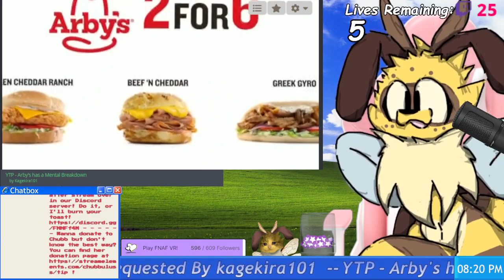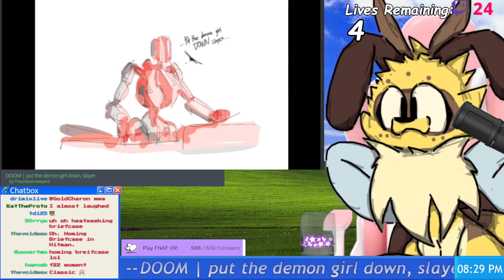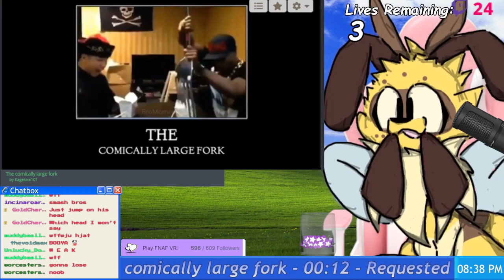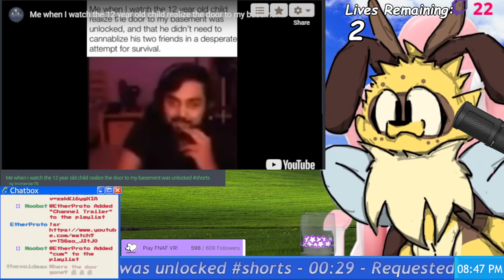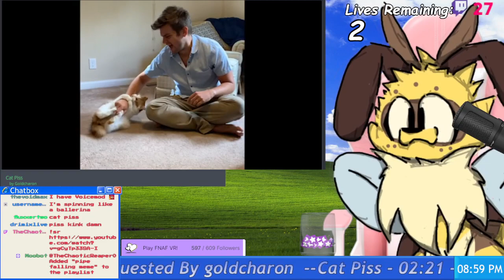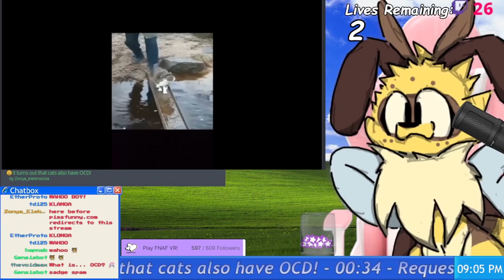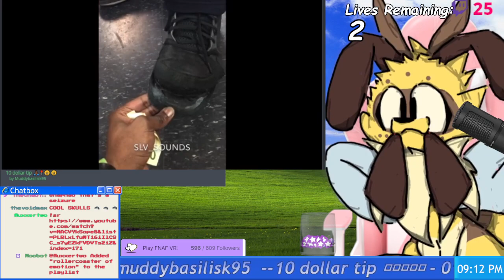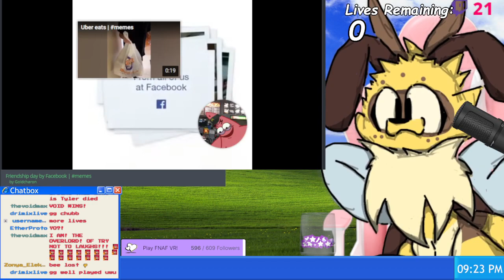You Laugh, You Lose #1 - Anyone up chubbin' they bee? (12/02/23) - Chubbulus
Anyone up chubbin' they bee?

The full first YLYL stream, archived! Originally streamed on 12/02/23 over on my Twitch channel!

I stream Wednesdays, Saturdays and Sundays at 7:30pm GMT!

We have a discord server!